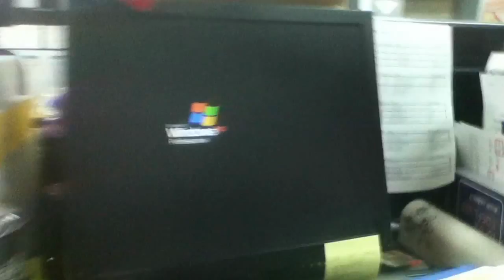My Office - Pyeongchon, Anyang, Korea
Just a view around my office...